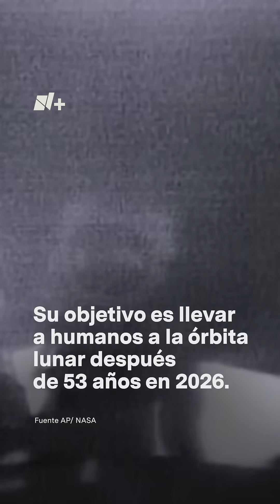Eclipses y misiones a la luna: La exploración espacial en 2025 - N+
En 2025 la exploración espacial será una de las noticias que todos debemos seguir, con agencias gubernamentales y empresas privadas impulsando misiones audaces que pretenden regresar al hombre a la Luna, así como fenómenos naturales impresionantes. Aquí te mencionamos lo más importante de la exploración espacial en 2025.